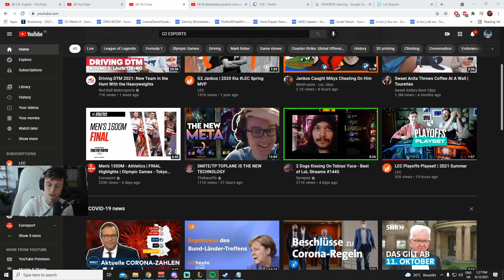Caedrel on Fnatic making Worlds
The Channel features Gaming Clips of Pro Players, mainly from the League of Legends European Championship. The Moba Game is created by the Company 'Riot Games.

My editing software